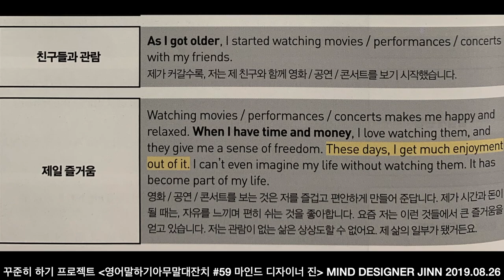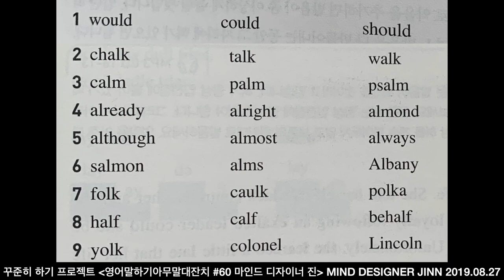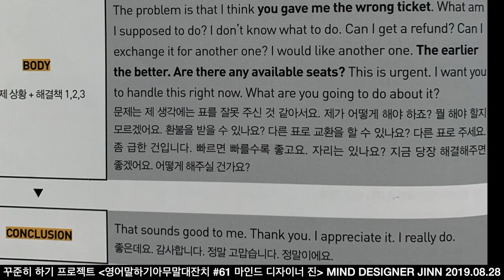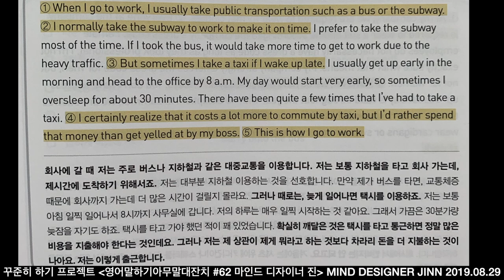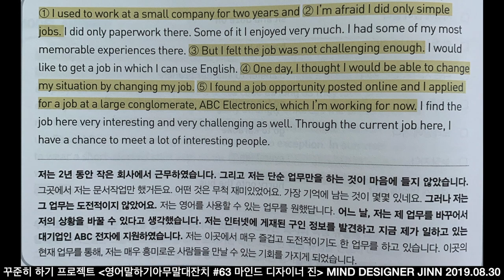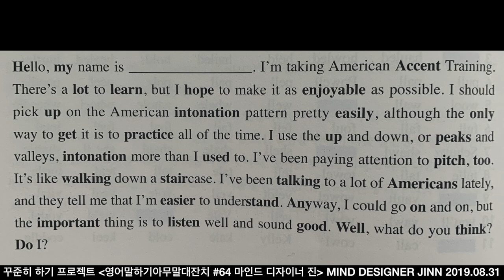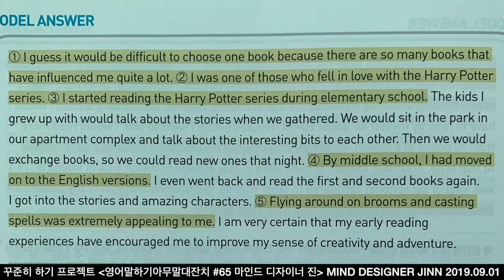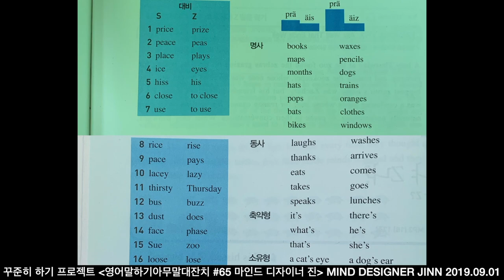꾸준히 하기 프로젝트 영어 말하기 아무말 대잔치 #59---65 8월26일 부터9월01일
꾸준히 하기 프로젝트 영어 말하기 아무말 대잔치
8월 26일 부터 9월 01일